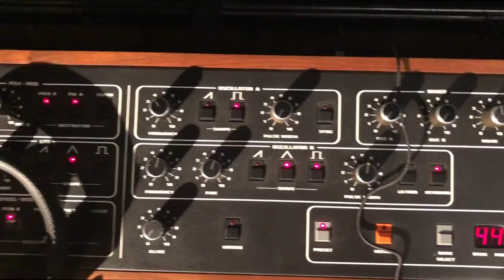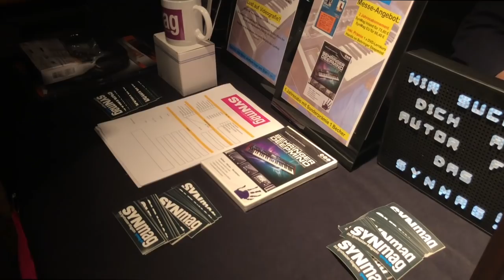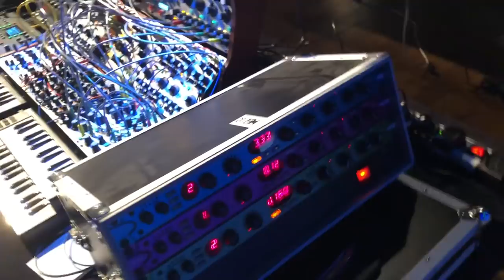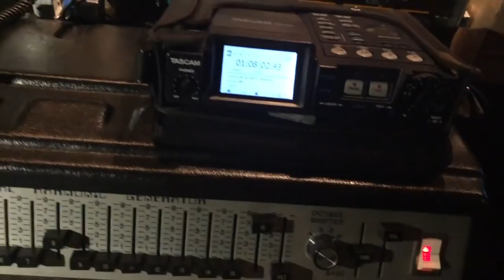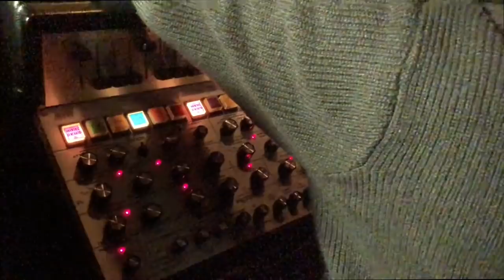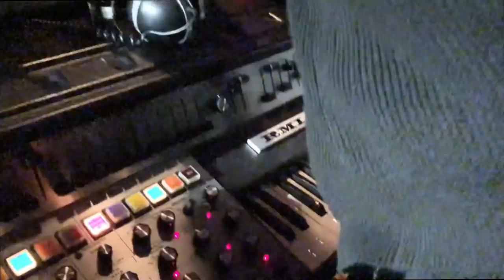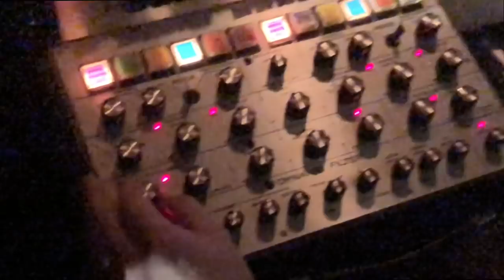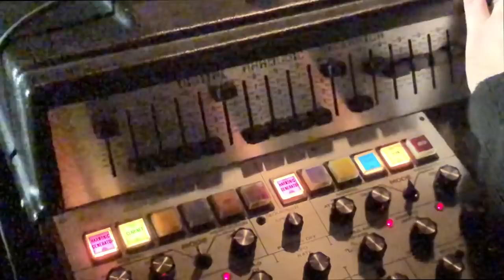DinosaurierTreffen 2018 Synthesizer Demos, RMI Harmonic Demo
0:00 Dinosauriertreffen Rundlauf (Wackelbilder, don't ask!)
6:20 RMI Harmonic Synthesizer Demo, Stephen Parsick (mit Bildrauschen, sorry) - Audio Aufnahme dazu
35:00 Wolfgangschaltung
40:41 Feinstrom